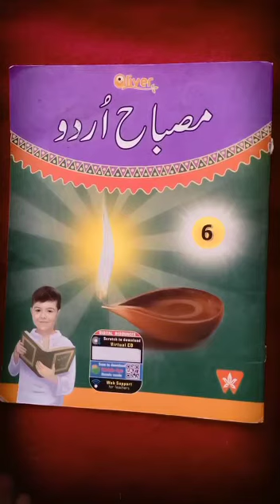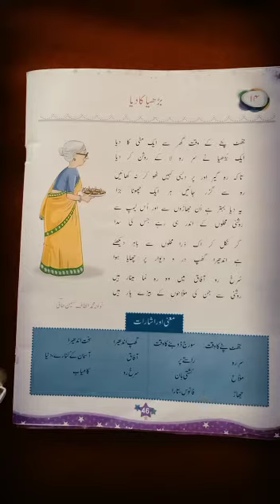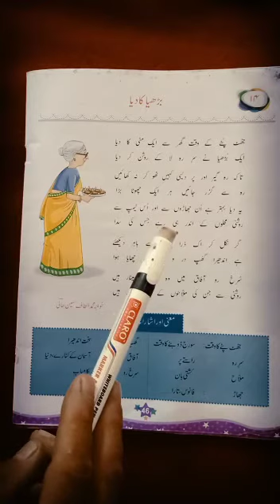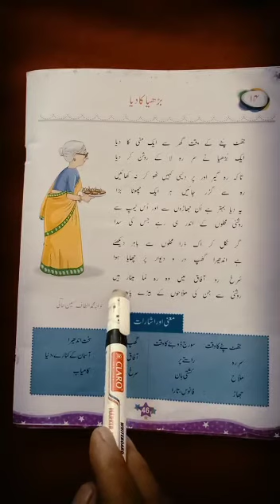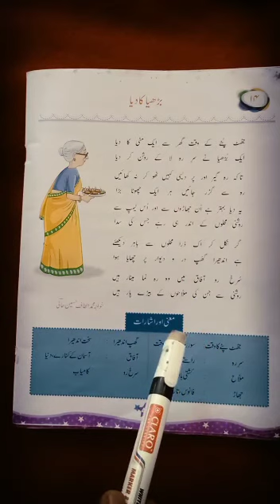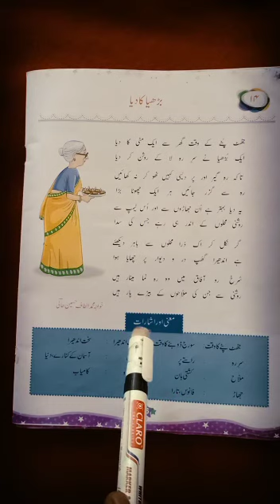Class 6th Urdu ch no 14 part 1